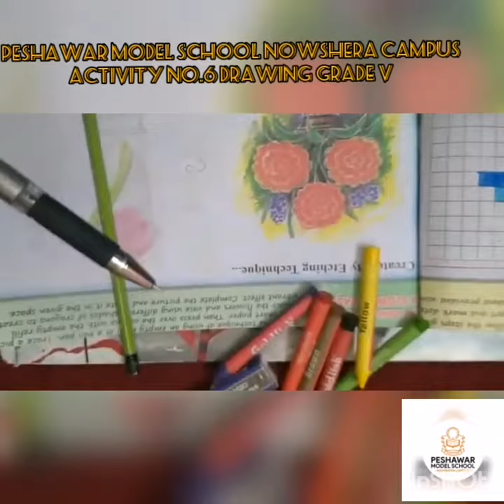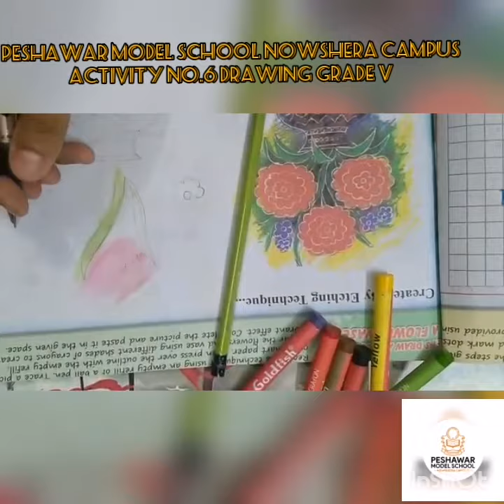PMS NSR Activity # 6 Drawing Grade V